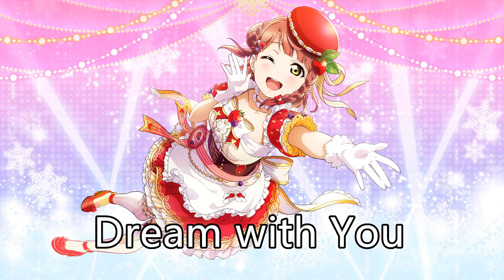Ayumu Uehara - Dream with You (off vocal)